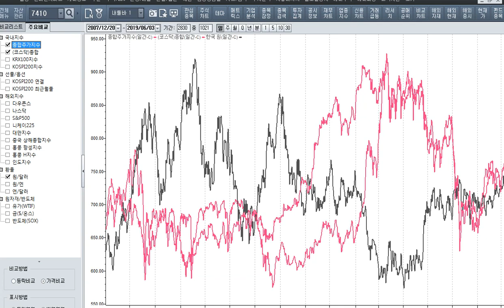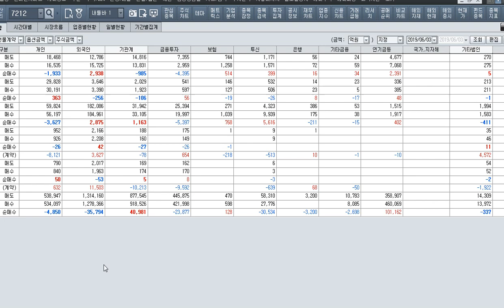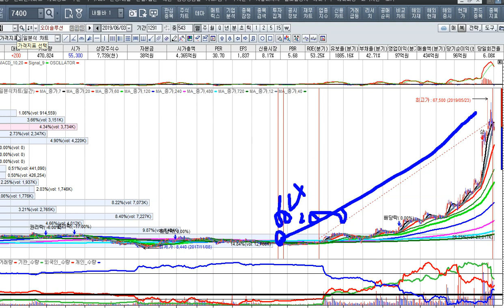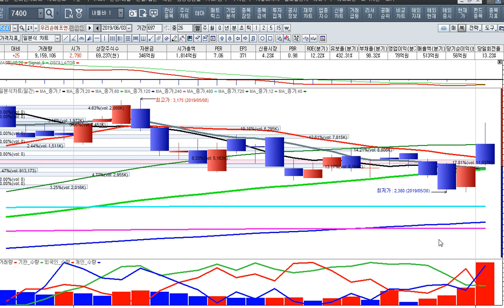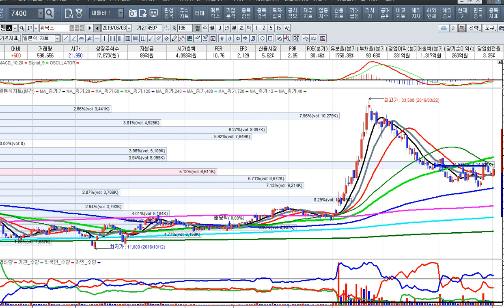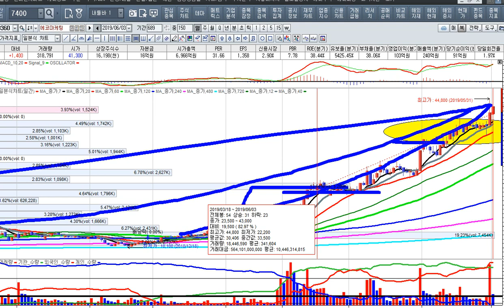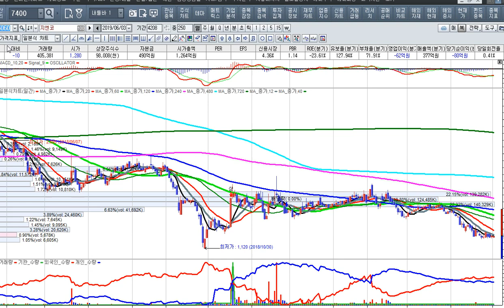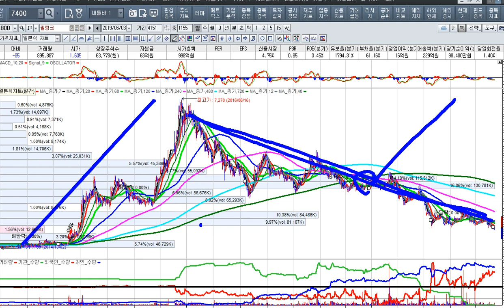[주식투자]전기차, 수소전기차의 반등[2019.6.3]